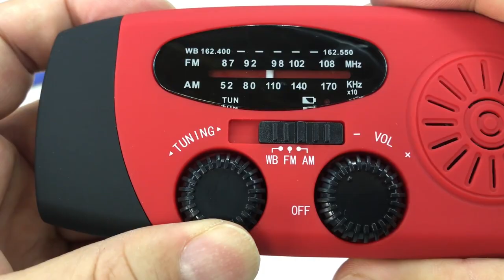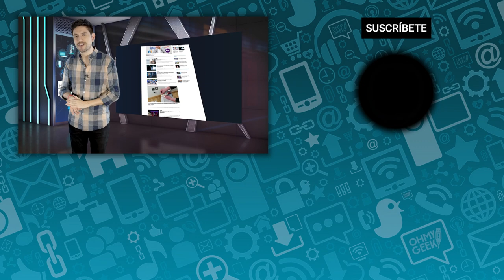Este adaptador USB con forma reemplaza a cualquier tipo de pilas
«ReVolt» se presenta como la solución para acabar con las viejas pilas. Este adaptador USB que tiene una forma de pila, puede usarse en cualquier dispositivo que requiera de unas, conectándolas a una fuente de energía como una batería USB externa.